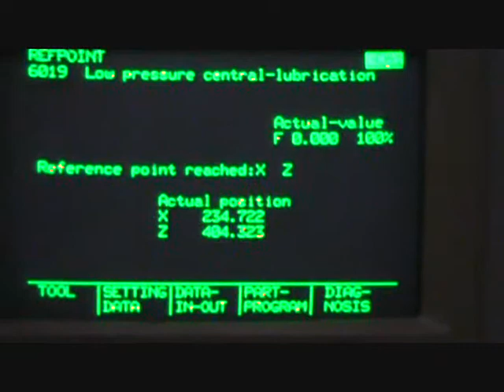Inventory # 25606 - 1986 EMCO 340 CNC LATHE - Perfection Machinery Sales